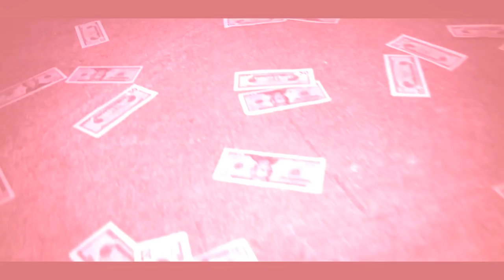SUPREMEKATI - Labels Calling (Official Music Video)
Local Houston Texas Artist "Supremekati" Drops Official Music Video To Single Labels Calling Along side of recent tracks "no hiding" keep it playa and many more @Shotbydmill @Supremekatii

grand theft auto san andreas , jmoney1041 , saycheesetv, texas, worldstar , supremekati, storm